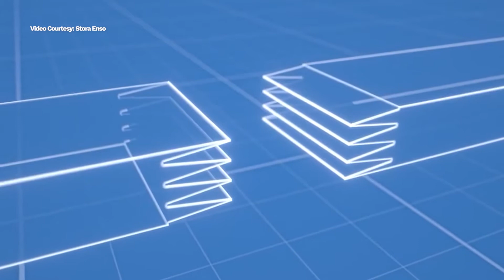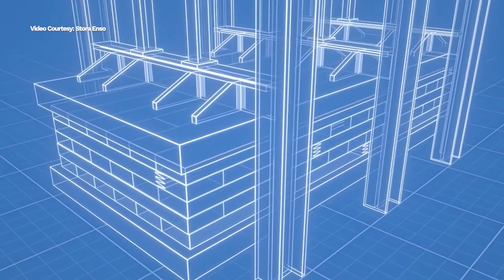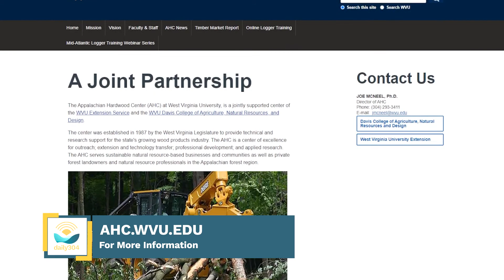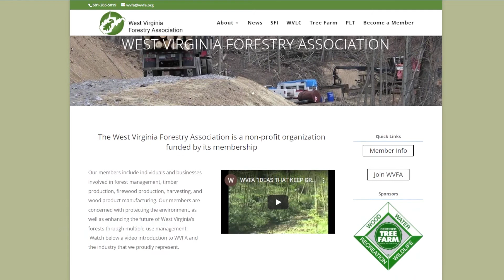Strong as Steel: Manufacturing Lumber in the Mountain State with Joe McNeel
For approximately four decades, the West Virginia Hardwoods Center at West Virginia University (WVU) has focused on one of the state's abundant natural resources. Dr. Joe McNeel, director of the Appalachian Hardwood Center and professor of Wood Science and Technology, leverages his experience and dedication to the state's hardwoods to help create and promote new products. Out of these efforts has grown a sustainable, innovative wood product as strong as steel and concrete and uses technology to advance this growing industry.

"We have about 80 percent of the state that is forest, so we have a tremendous resource here. A lot of people like to use the growth to harvest ratio to estimate how much drain is occurring in a forest. Within the state, almost every species is well over a 2:1 growth to harvest ratio. This indicates we are growing twice as much wood as we're currently harvesting. So we have a resource that is not only sustainable but is available to harvest in great quantities without really affecting the sustainability of that forest." Dr. Joe McNeel

Innovators and Entrepreneurs is a bi-weekly segment of the daily304 that features discussions and wisdom from West Virginians who have built their companies and launched new ideas here in the Mountain State.